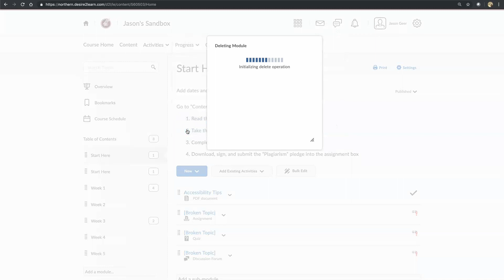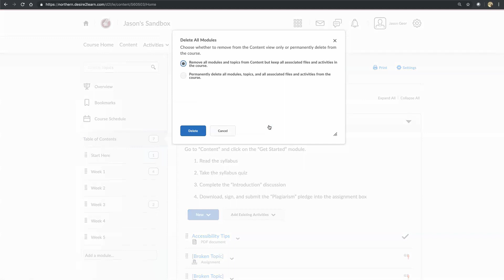Brightspace Tutorial: Deleting Content Modules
Montana State University-Northern